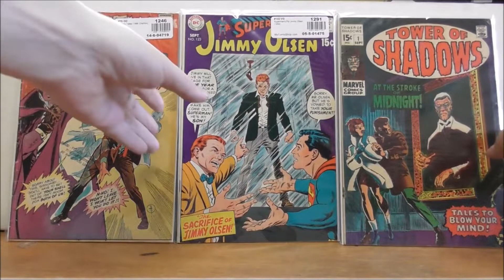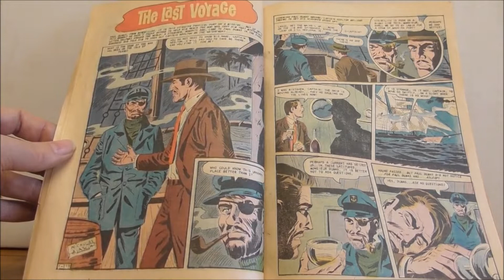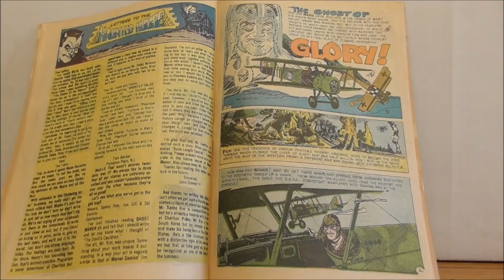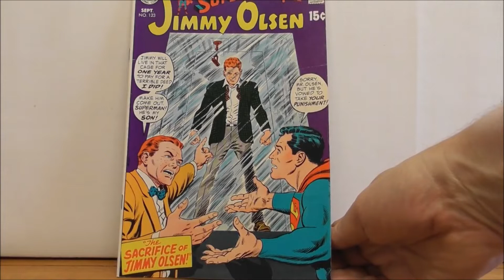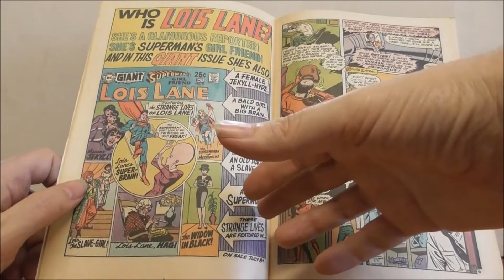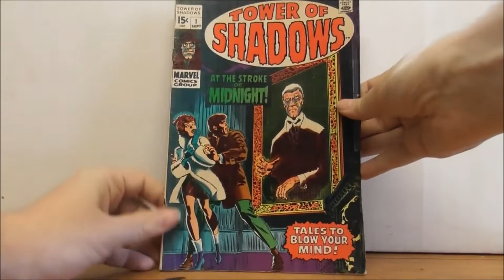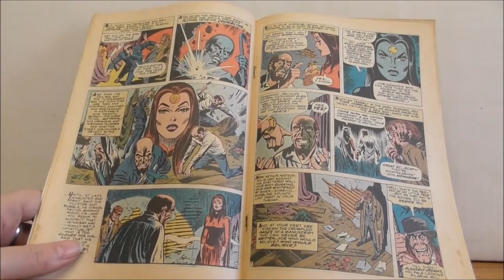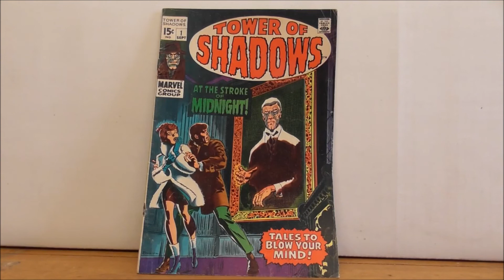My Birthday Books - 11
Check out the blog folks